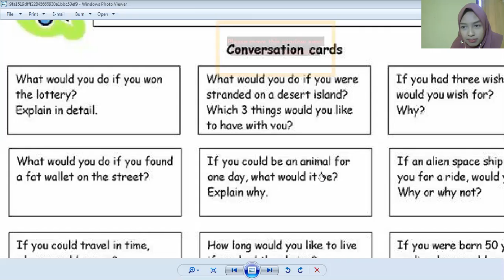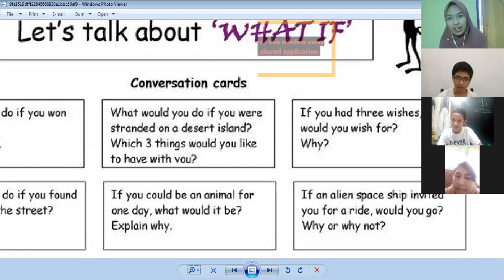Speaking Class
GEC indonesia